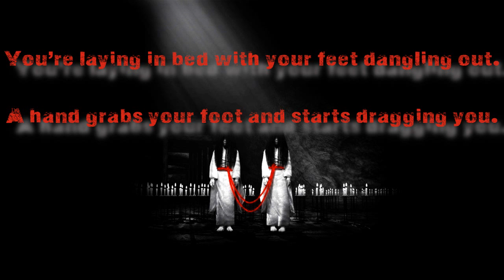T.S.H.S. - Sweet dreams - Two Sentence Horror Stories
A shotie starting a series of short movies about two sentence horror stories found on internet. Stories are by an unknow autor and they are found on various web pages. Camera, acting, filming, edinting and everything else is done by us. Hope you enjoy it.
There are more to come.
Comment, rate and subsribe.
Camera: Marko Kovačić
Actor: Jurica Petrović
Edit: both of us.